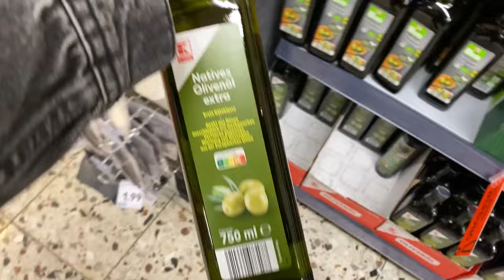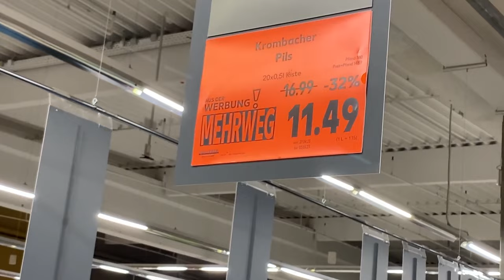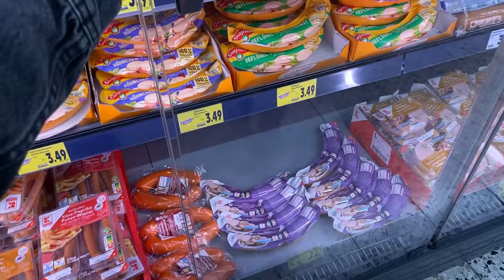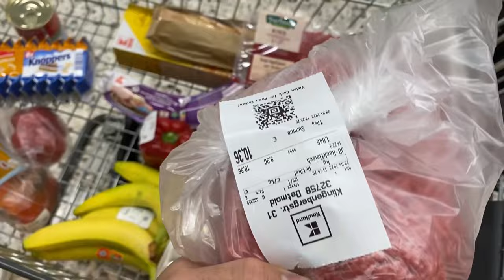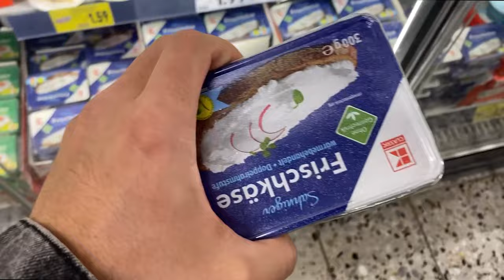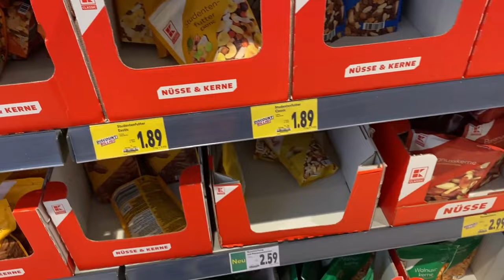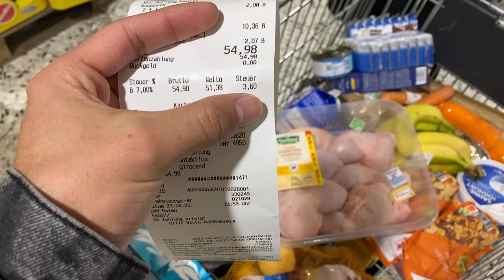با دستمزد یروز کارگر ساده چی میشه خرید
توجه کنین که نصف درامد روزانه یه کارگر با حقوق پایه خرج شد
روزی 100 یورو حداقل میدن
ما 54 یورو خرج کردیم